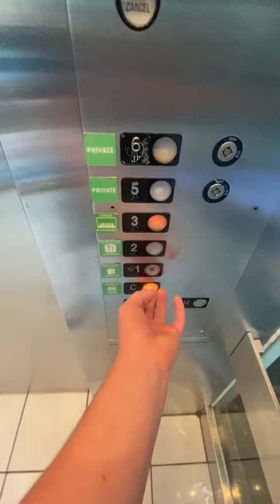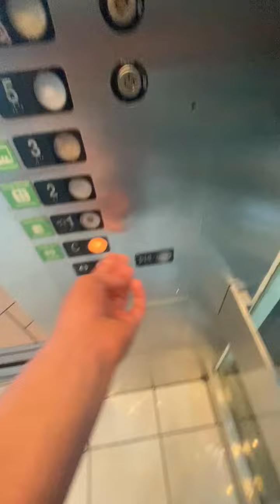EPIC Northern Elevator at Destiny USA Syracuse NY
Finally got a round Trip after years of trying to film it.